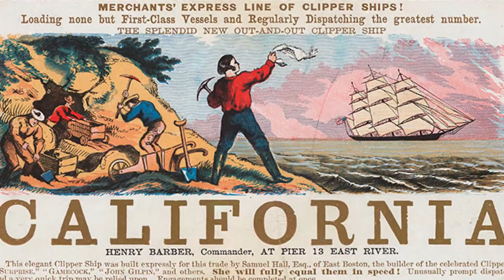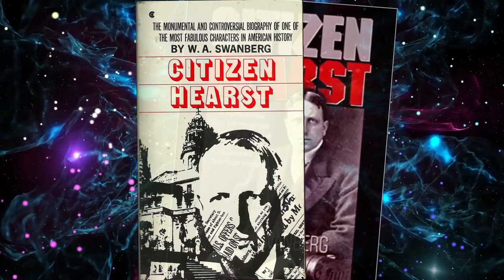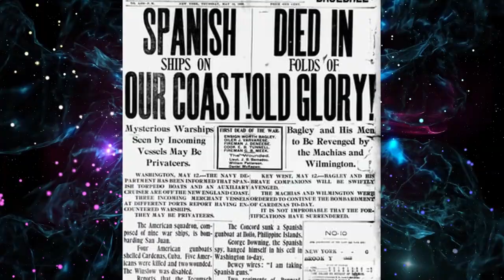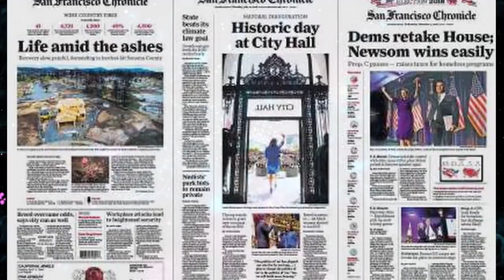WILLIAM R. HEARST: impulsor del SENSACIONALISMO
Breve repaso a la vida de William Randolph Hearst y su legado.